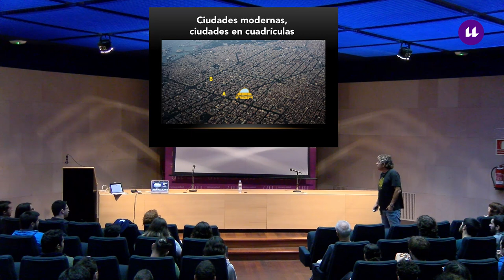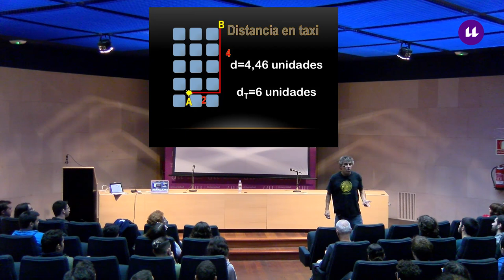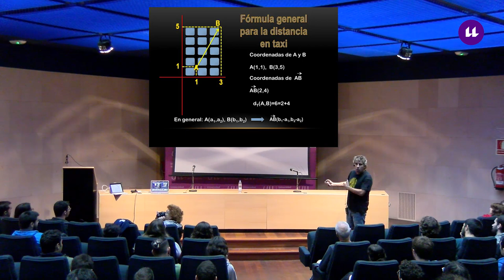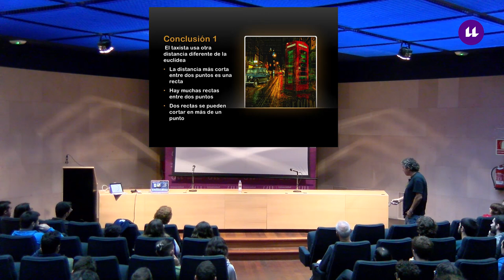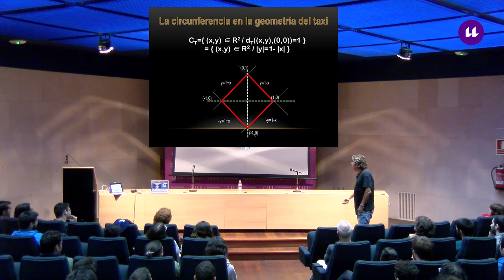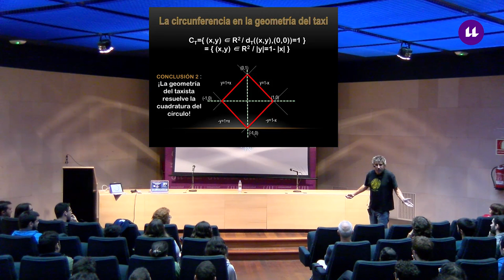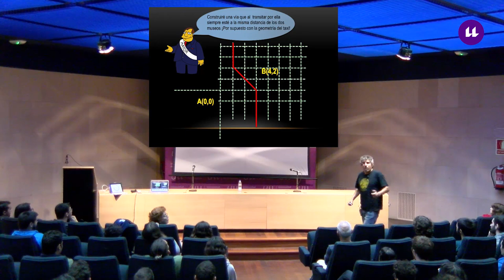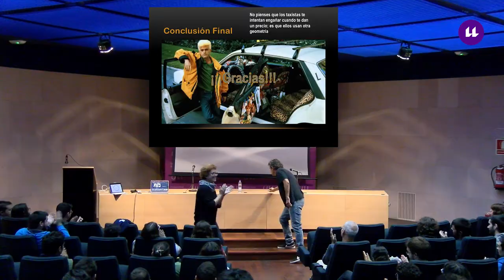Juan Carlos Marrero González "Los taxistas no saben geometría ¿o si?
Un Fisquito de Matemáticas (séptima temporada) Juan Carlos Marrero González , 18/10/2018, Aula Magna de la Sección de Matemáticas de la Facultad de Ciencias de la ULL
Palabras claves: geometría del taxi, Geometría Manhattan, geometrías no euclídeas